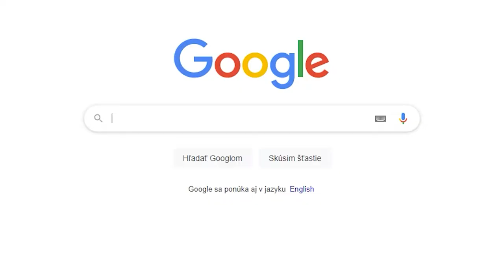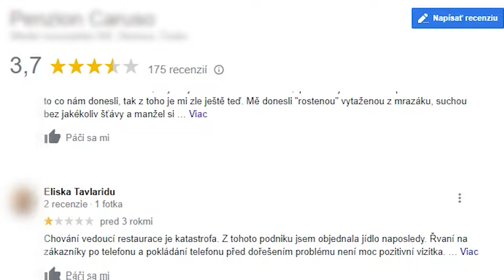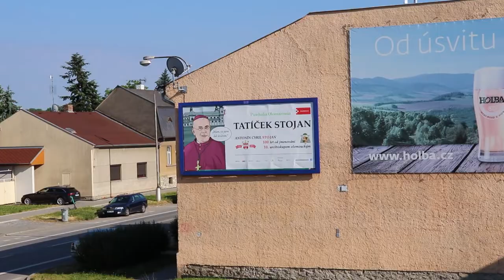Hrátky v Olomouci - EPIZODA PRVNÍ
Rozbieha sa nám herecká kariéria, tak sme prišli s novým vlogom!